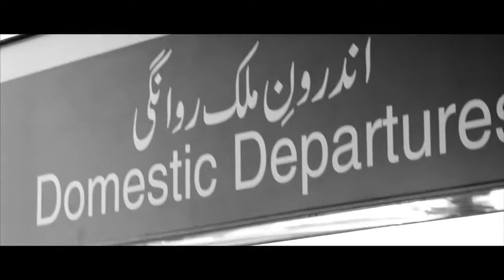Bank Alfalah Rising Talent TVC Anwar Ali Cricketer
Director : Umair Nasir Ali
Cinematographer : Rana Kamran